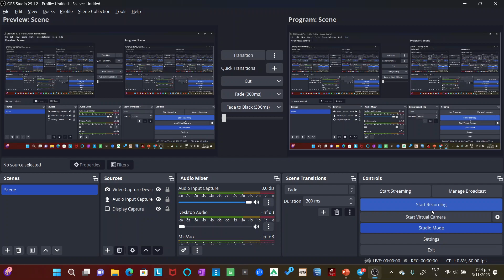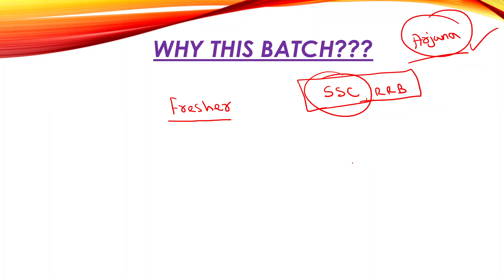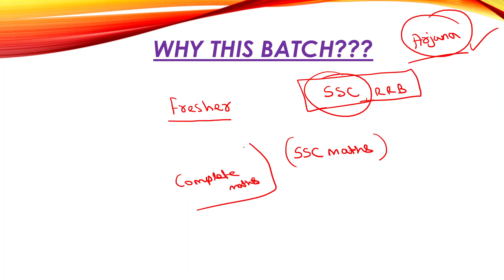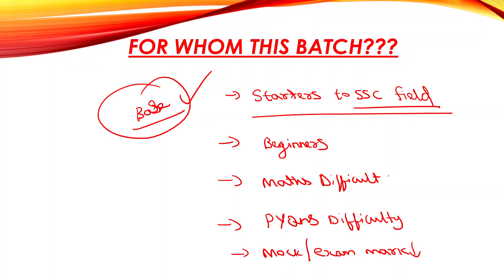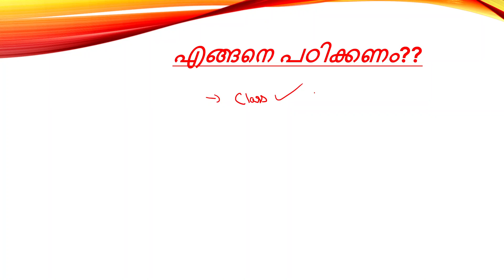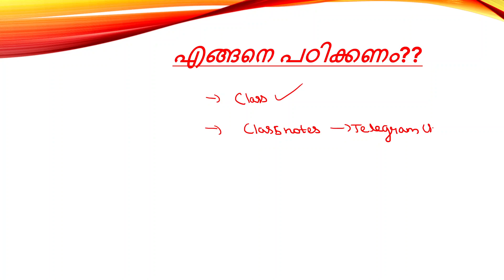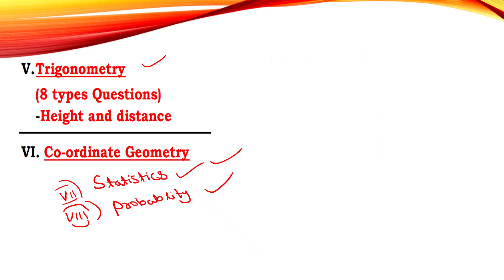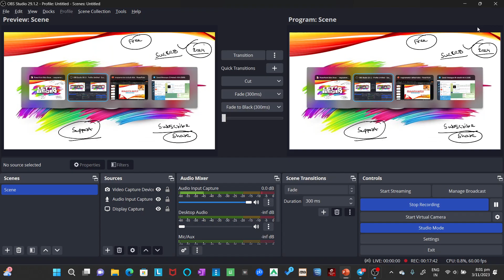SSC EKALAVYA BATCH INTRODUCTION ,COMPLETE MATHS FOR BEGINNERS ,SSC CGL,CHSL,MTS,CPO,RAILWAY,BANK ETC